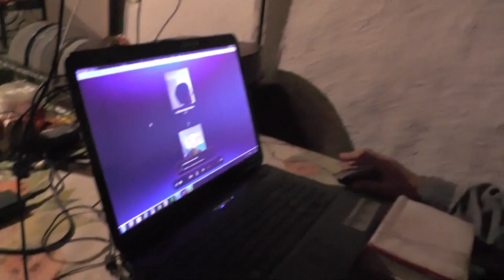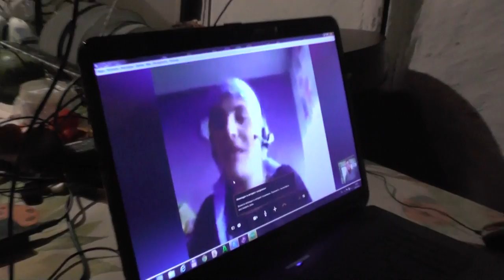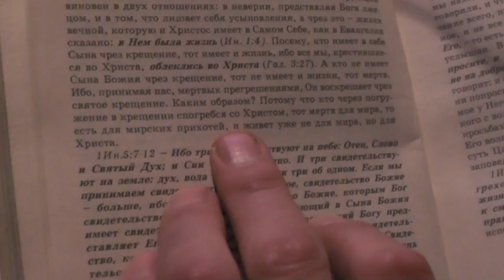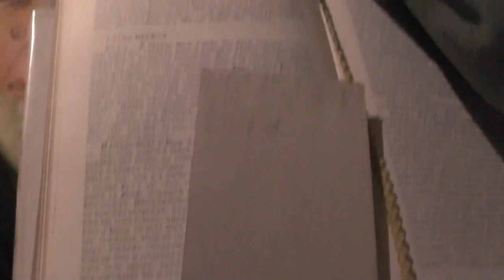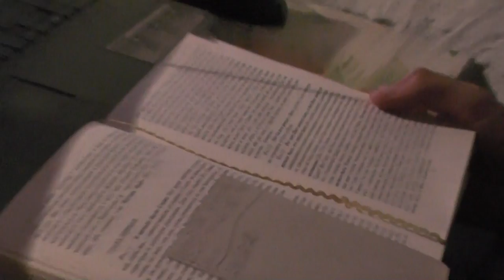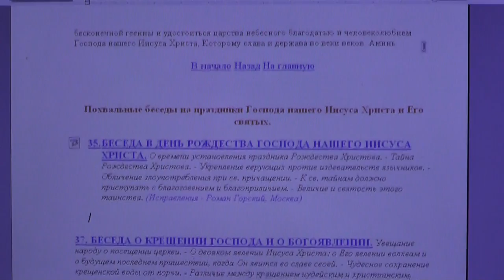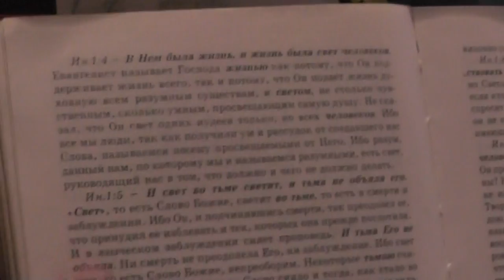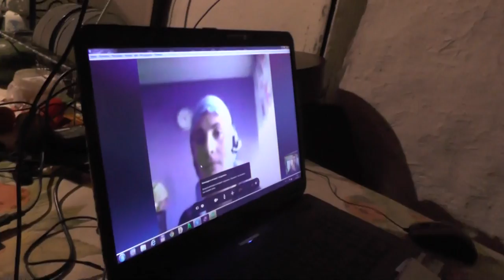Иоанна (Жанна). Франция - Россия. Париж - Потеряевка.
Записана:  2014 года.
Подробнее об этой беседе:

СОДЕРЖАНИЕ:

0:00 -- НАЧАЛО ЗАПИСИ

Собрания.(община)